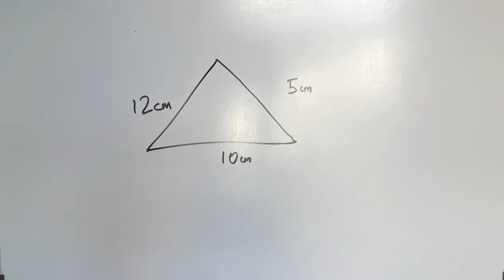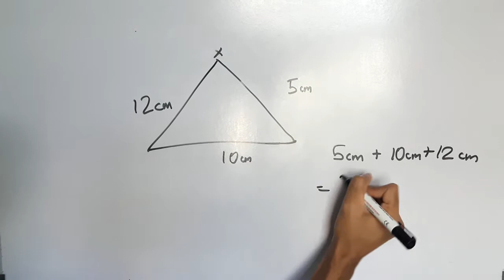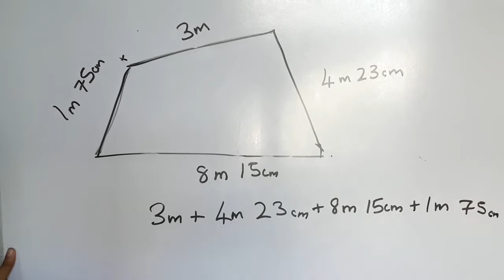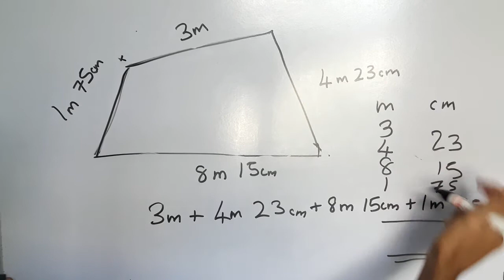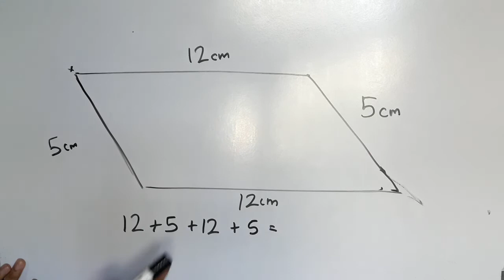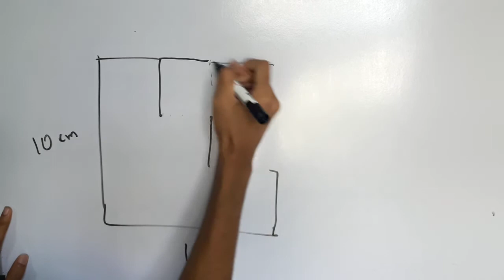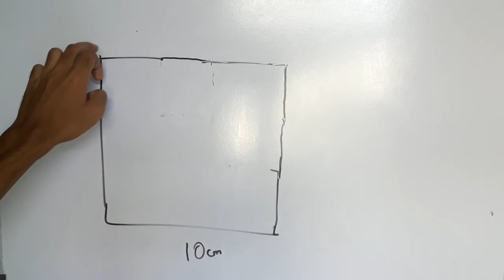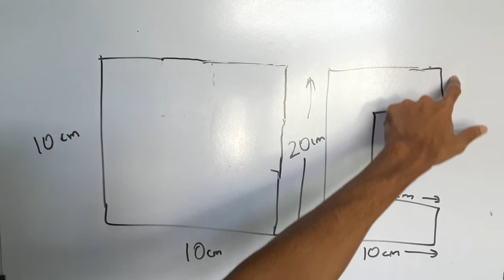Grade 6 Maths - 27 | சுற்றளவு | Perimeter in Tamil | Expert Tutor